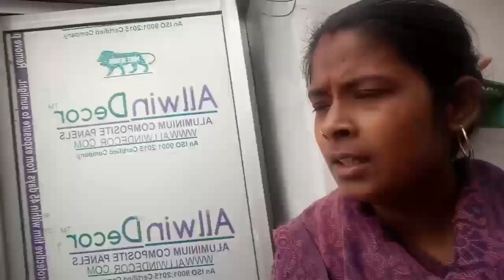😍सुबह अंधेरे से लगी हु शिवरात्रि के दिन ये काम जरूर करती इसके बिना अधूरा है ये दिन शुभ विवाह बाबाका